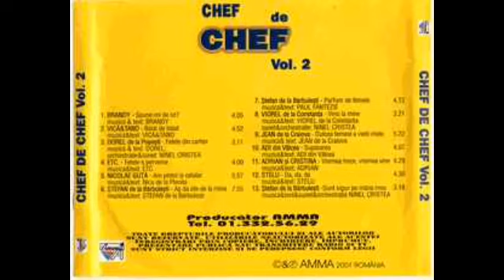Colaj cu manele vechi anii 2000 - Chef de chef vol.2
Colaj cu manele vechi anii 2000 - Chef de chef vol.2  manele vechi